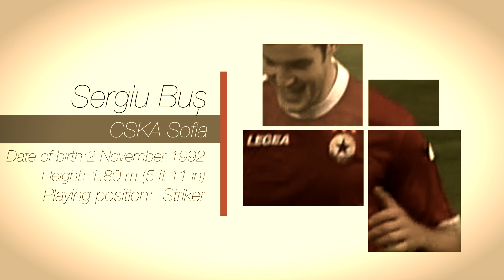Sergiu Buș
Sergiu Buș (born 2 November 1992) is a Romanian footballer who currently plays as a striker  for CSKA Sofia.